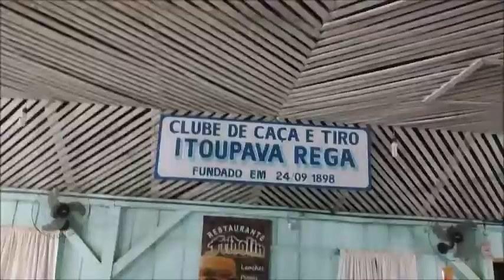Blumenau – SC – Salão Zimdars – Rüdguer & Georg- 03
Véspera das eleições federal e estadual, em 29 de outubro, sábado 17h e 30min, o Clube Caça e Tiro Itoupava Rega – conhecido carinhosamente de Salão Zimdars, organizou a festa anual, da estação da primavera, do tiro ao alvo, com a finalidade de difusão do patrimônio do imigrante, a tradição do schützenverein.
Presente no evento, o senhor Mario Zimdars e a esposa, o qual fez o uso da palavra, historiando a memória das referências do patrimônio do tiro ao alvo, no interior de Blumenau, tendo como expoente o seu Johaan Zimdars, que, no de 1898, juntamente com outros imigrantes da Alemanha (pomeranos, alemães e alemães da Rússia), fundaram a entidade associativista.
Atualmente, o Clube da Itoupava Rega, território pertencente ao distrito de Vila Itoupava, município de Blumenau organizou através de parceria com a intendência distrital (Leandro Silva), melhorias no equipamento da sede social, o estacionamento para veículos, cedidas pelo senhor Mario Zimdars e família.
O presidente Renato Rüdger, fez o uso da palavra e em nome da diretoria fez os agradecimentos aos envolvidos
A tocata GBD da Estrada Garibaldi, do município vizinho de Jaraguá do Sul, abrilhantou o evento de tradição germânica.
As cortes das majestades de tiro ao alvo eram ainda do ano de 2019, sendo os integrantes, os seguintes competidores:
Departamento Masculino
Renato Rüdger, rei;
Alisson Felipe Laube, 1º.cavalehiro;
Sigmar Modro, 2º Cavalheiro;
Rui Sivert, campeão;
Luciano Krüger, vice-campeão.

Departamento Feminino
Sueli Leuthäuser Gerog, Rainha;
Edla Hille, 1ª. princesa;
Dolores voelz, 2ª princesa;
Elvira Engelmann, campeã;
Margarida Daeger, vice-campeã.
Mirim

Matheus H. Rüdger, rei;
Bruno Geroin, 1º.cavalheiro;
Emili Guets, rainha;
Ana Beatriz Fritzke, 1ª. princesa;
Emanuele Laube, 2ª princesa;
Isadora Rüdger, campeã;
Lara Keuri Feliz, vice-campeã.

A diretoria do Clube Itoupava Rega, por meio do seu presidente, Renato Rüdger, coordenou as equipes multidisciplinares de trabalhos, que preparam o lauto jantar, serviço bar, ritualística folclórica de busca das majestades, competições de tiro ao alvo e outras iniciativas.
O evento supra organizado trouxe a sede social associados, convidados e visitantes dos municípios vizinhos, Massaranduba, Guaramirim, Schroeder, Corupá, Jaraguá do Sul, Gaspar e Pomerode.
Com este evento, a entidade associativista, segue a salvaguarda e a difusão do patrimônio cultural e centenário, no conjunto rural e paisagístico de Itoupava Rega.

Ademir Pfiffer – Historiador e Youtuber